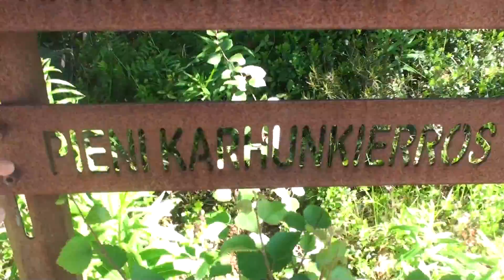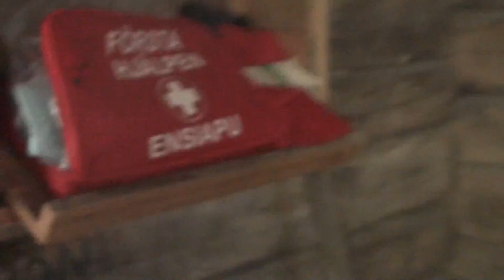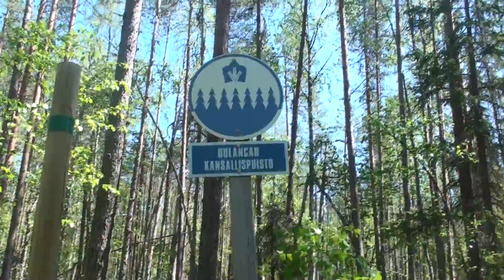Loma kuusamossa || Päivä 2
Jos tykkäsit tykkää! Jos et paina dislikeä!